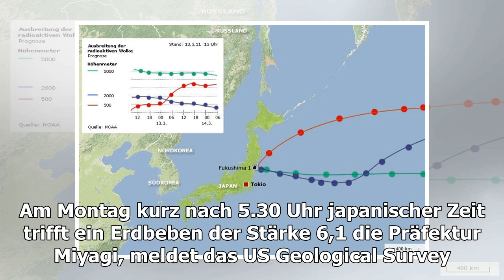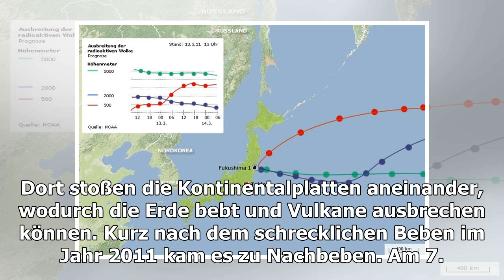Erdbeben in Japan: Stufe 6,1! Drohen bald heftige Erschütterungen wie in Fukushima?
In Japan ereignete sich am Montag ein Erdbeben der Stufe 6,1. (Symbolfoto) Bild: AdobeStock/ Petrovich12 Japan wurde schon wieder von einem Beben erschüttert. Am Montag kurz nach ...